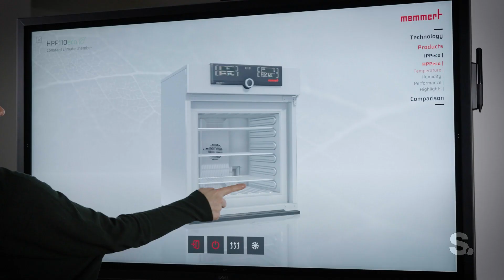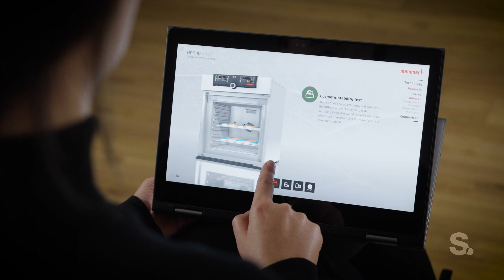Memmert Digital Company App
Throwback to one of our company presentation projects! We had the opportunity to work on the concept, design, and programming of an interactive Unity app for the Memmert booth at Achema 2022.

The company presentation includes non-linear product descriptions, feature explanations, and a calculator that allows users to easily track the products' power consumption, electricity costs, and monitor the CO2 emissions.